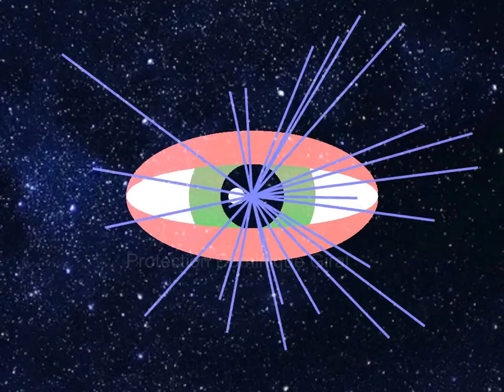Big net is watching us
Le grand réseau nous observe...
Inspiré du roman de George Orwell "1984"